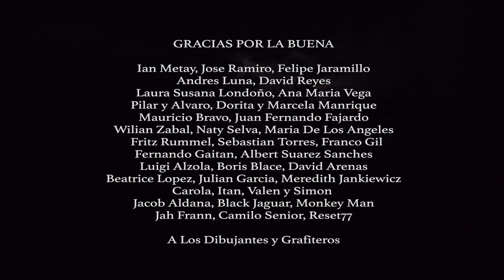Martin Roots Madre Nuestra Vol.2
La Buena Records RESISTE